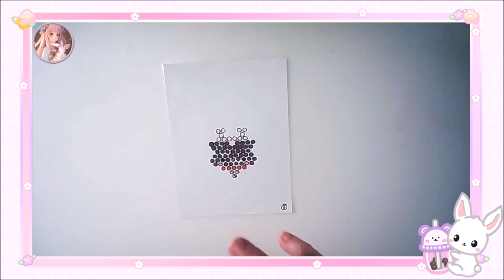Calendrier de l'Avent Créatif des Pinous - 08/12/2023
Bienvenue sur le Calendrier de l'Avent Créatif des Pinous.

Je vous ai fabriqué des décorations pour votre sapin (bon pour l'année prochaine maintenant lol)... et EVIDEMMENT : elles sont à gagner !!

Vous pourrez retrouver toutes les infos sur le Discord !!

Bon visionnage :)